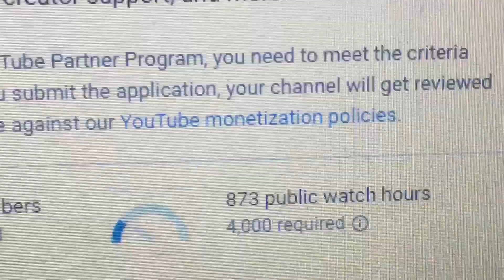I need your help